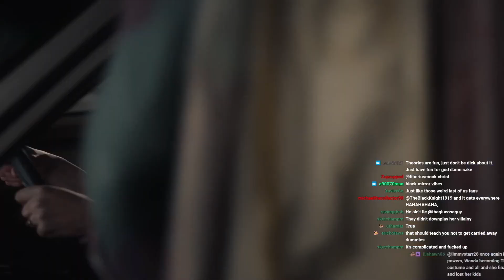WANDAVISION RECAP, HOW IT MADE SOME PEOPLE MAD | Double Toasted Bites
WANDAVISION RECAP, HOW IT MADE SOME PEOPLE MAD | Double Toasted Bites - Welcome to our 3-part discussion about the Vishawn meme, and the theories and responses to Wandavision Episode 9. During this 3 part discussion we discuss the post credit scene, what was and wasn't explained, our thoughts on the Goodbye scene, the ending, what we expected when we saw the trailer, easter eggs, and just our full thoughts on the episode. Whether you were wiping away tears by the mid credit scene, or were yawning the same amount you were when you saw the promo for this episode, we hope that you'd be willing to share your thoughts in the comment section below! In this 2nd part of our 3 part discussion we talk about how this episode, as well as the finale really irritated some people.